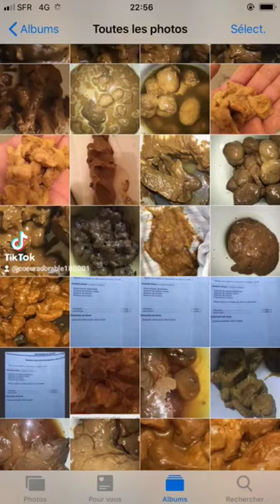Stephane clavier refus gastro et urologue depuis plusieurs années